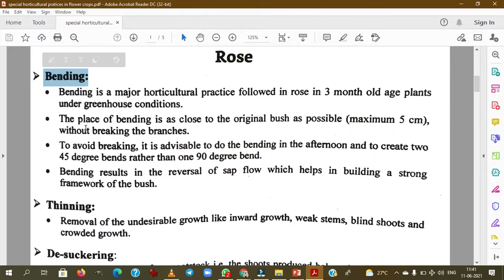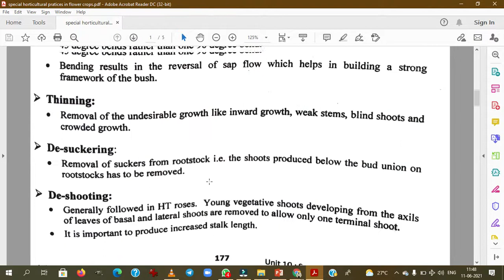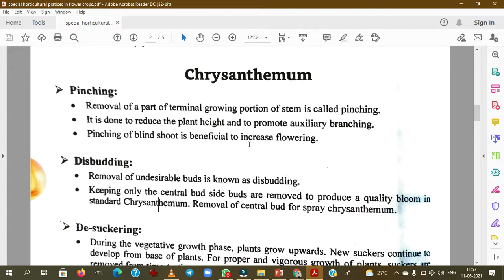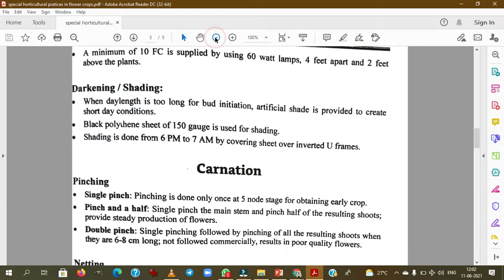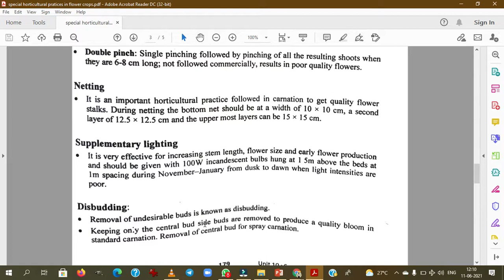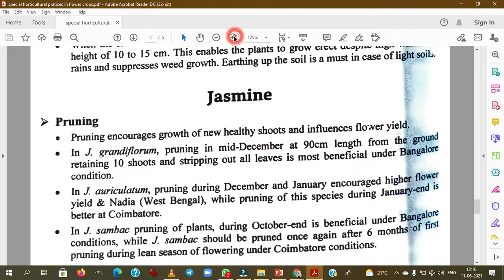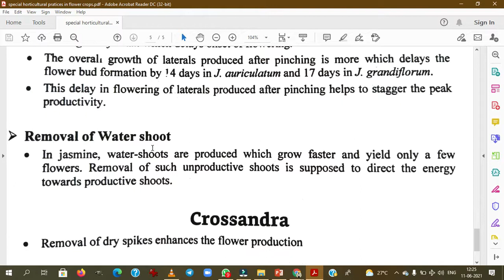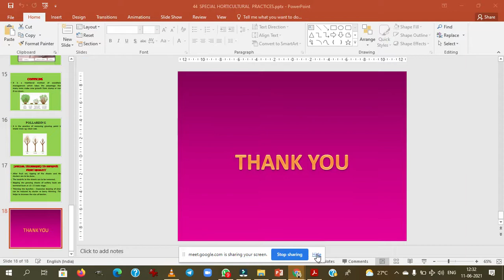Special Horticultural Practices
Bending:
Bending is a major horticultural practice followed in rose in 3 month old age plants
under greenhouse conditions.
The place of bending is as close to the original bush as possible (maximum 5 cm),
without breaking the branches.
To avoid breaking, it is advisable to do the bending in the afternoon and to create two
45 degree bends rather than one 90 degree bend.
Bending results in the reversal of sap flow which helps in building a strong
framework of the bush.
Thinning:
Removal of the undesirable growth like nward groWtn, weak stems, blind shoots and
crowded growth.
De-suckering:
Removal of suckers from rootstock 1.C. the shoots produced below the bud union on
rootstocks has to be removed.
De-shooting:
Generally followed in HT roses. Young vegetative shoots
of leaves of basal and lateral shoots are removed to allow
Voung vegetative developing from the axils are removed allow only one terminal shoot.
It is important to produce increased stalk length.